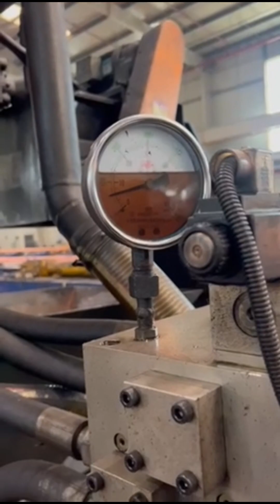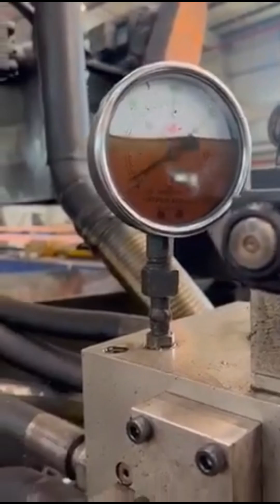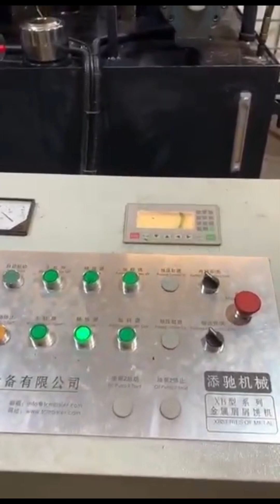aluminium dust briquette machine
Details of aluminium dust briquette machine, aluminium ash briquette machine, aluminium waste briquette machine,

TCMBALER is a professional aluminium dust briquette machine manufacturer and supplier in China for more than 20 years, and we can offer aluminium dust briquette machine for sale with a cheap wholsale factory price for our customers without any agent or dealers if you wanner buy our aluminium dust briquette machine.